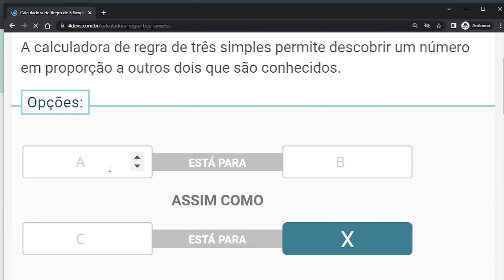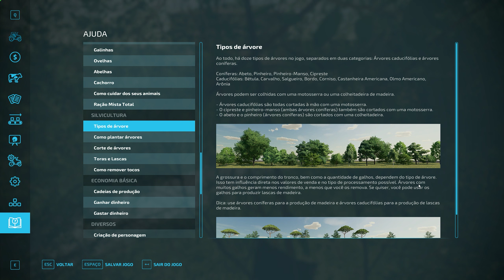64 - Venda as árvores e aparecerão os males - Farming Simulator 22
Hoje vamos nos estressar, digo, trabalhar com árvores! O único problema é que não existe como fazer isso sem encontrar problema...

Episódeo: #64

Série: A_Roça_que_eu_Quero - Fazendo_a_Fazenda 2.0

Mapa: Elmcreek (Meio Oeste dos Estados Unidos)

Jogo: Farming_Simulator_22 FS 22

Compartilhe! Ajude o Canal (se não quiser sai daqui)

Possui alguma dúvida? Viu Algo Errado? Não Gostou? Passou Mal? Teve que ser Internado? Morreu de Ataque Cardíaco? Foi atacado por um crocodilo peludo? Comente!